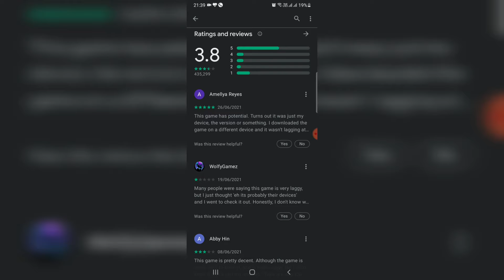#1 Hair Challenge Game Game Play I Going to play Challenge I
Going to Play all Plays tore Games Starting with category "ACTION".